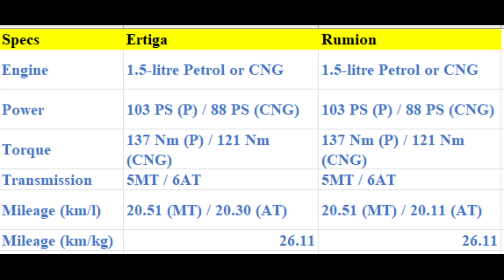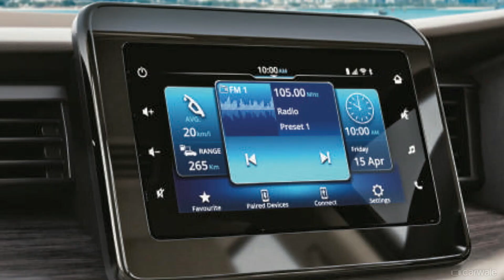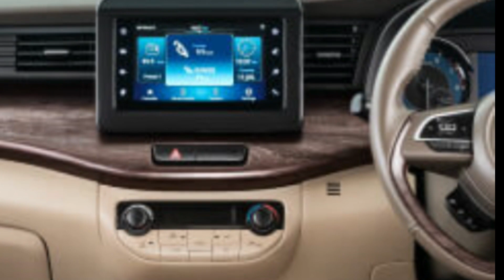Toyota Rumion vs Maruti Ertiga Comparison – Specs, Features & More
After the launch of the Toyota Rumion, a comparison vs the Maruti Ertiga is natural. Note that the Rumion is the Ertiga-based MPV. It is yet another badge-engineered product as a part of the Suzuki-Toyota joint venture

rumion vs ertiga , toyota rumion vs ertiga , toyota rumion vs suzuki ertiga , suzuki ertiga vs toyota rumion , ertiga vs rumion , ertiga vs toyota rumion